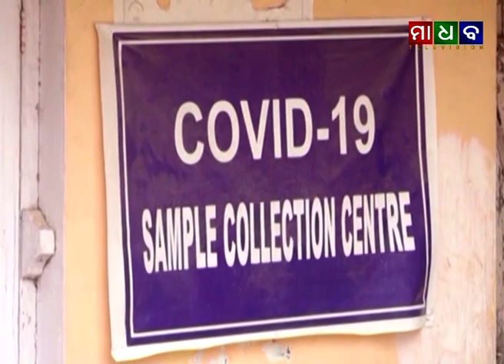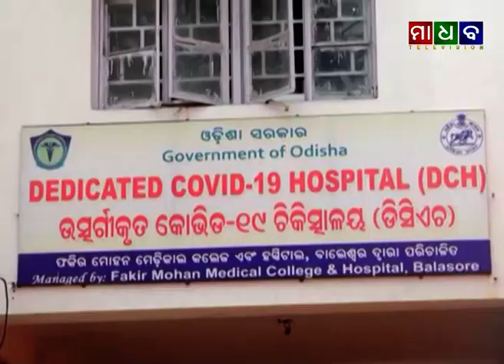ମାଧବ ନ୍ୟୁଜ - ବାଲେଶ୍ଵରରେ ଚିହ୍ନଟ ହେଲେ ୨୫୧ଜଣ ନୁଆ କରୋନା ସଂକ୍ରମିତ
Madhab News - New 251 Covid Positive Person Detected in Balasore District - 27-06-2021